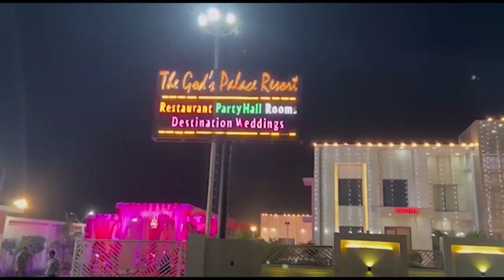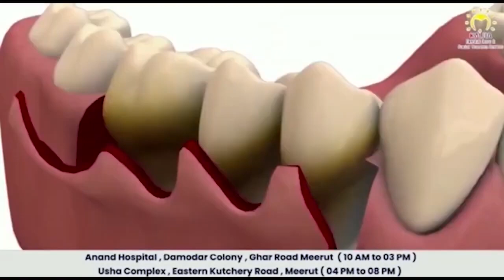मेरठ के इस फर्जी कॉल सेंटर पर छापेमारी First byte.tv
मेरठ में पकड़ा गया फर्जी कॉल सेंटर

2 आरोपी मौके से गिरफ्तार

6 लड़कियों को नोटिस देकर छोड़ा गया

कॉल सेंटर में नौकरी दिलाने के नाम पर हो रही थी ठगी